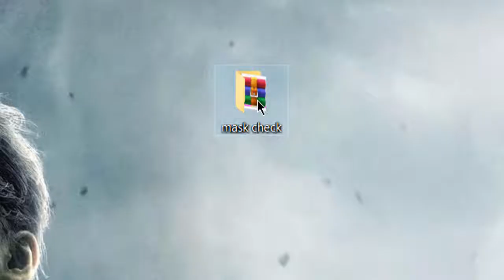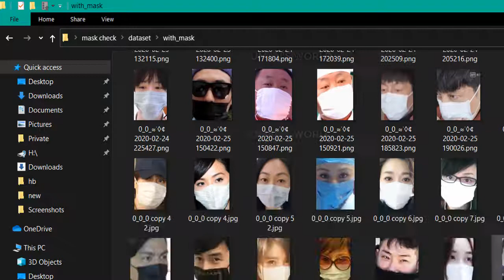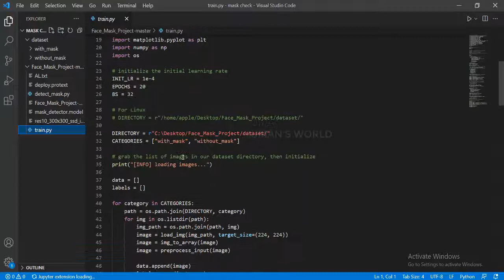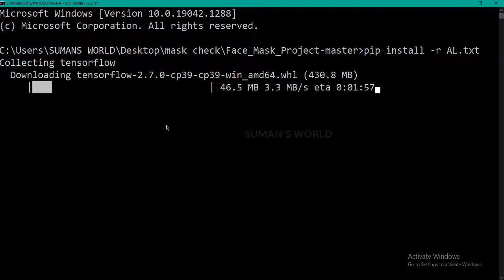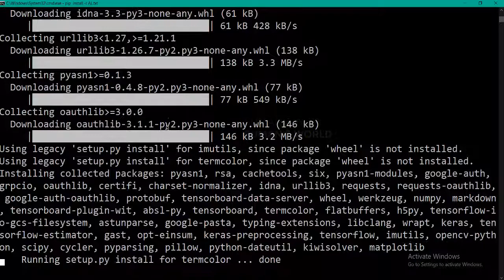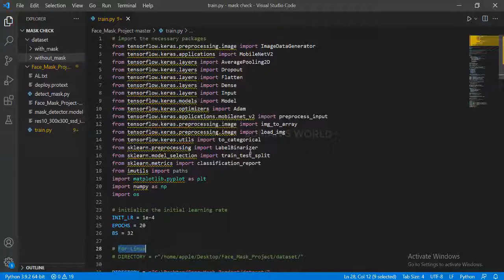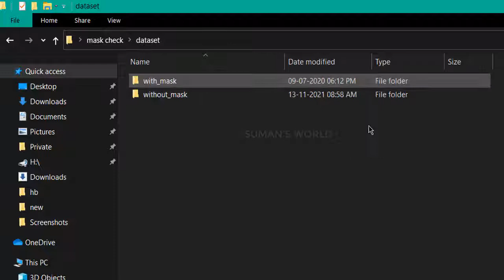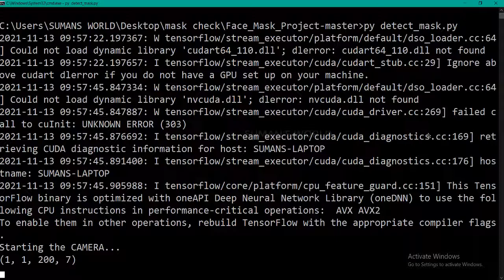Face Mask Detection using Python : Machine Learning || Full code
Face mask detection using Python, Keras, Open CV.
Detect mask on your face using Machine Learning full code download
Feel free to play around with this code and make a beautiful project.
face mask dataset download.
You can create this by using Rasberry Pi and a camera module and placing it in a public place or hotel gate. If any problem please comment on me, I will always be happy to help you.